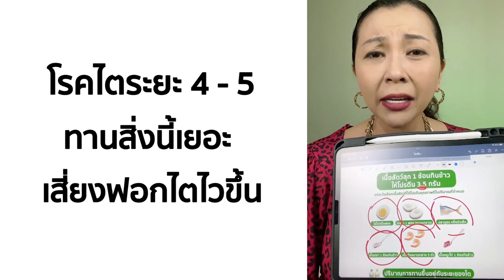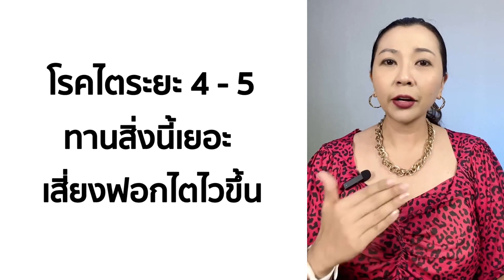โรคไต ระยะ4 ระยะ5 กินสิ่งนี้เยอะ เสี่ยงฟอกไตไวขึ้น คุมอาหาร ไม่อยากฟอกไต ควรรู้